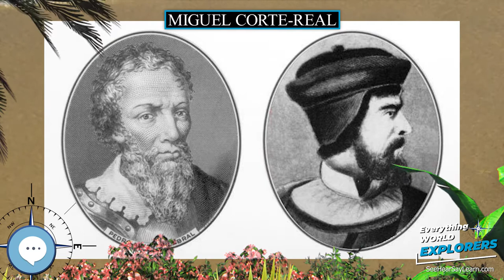Miguel Corte Real 🗺⛵️ WORLD EXPLORERS 🌎👩🏽‍🚀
Miguel Corte-Real (Portuguese pronunciation: ; c. 1448 – 1502?) was a Portuguese explorer who charted about 600 miles of the coast of Labrador. In 1502, he disappeared while on an expedition and was believed to be lost at sea.

Levitating Globe
Antique Globe on a Stand